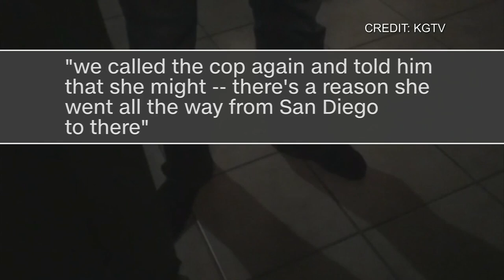YouTube headquarters shooter told family members she 'hated' company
Officials have identified Nasim Aghdam as the person who opened fire at YouTube's headquarters in San Bruno, California on Tuesday. Aghdam reportedly told her family she "hated" the company.